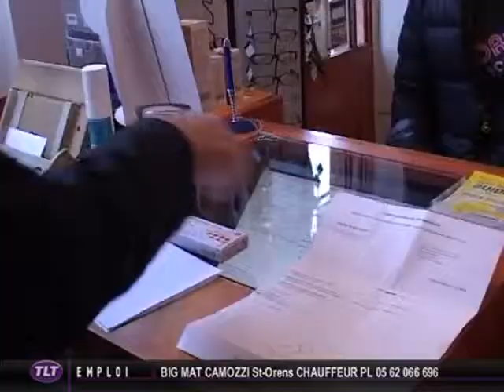Les pharmaciens dans la tourmente !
Vous voulez conserver ce reportage ?
 Les pharmaciens ont de plus en plus de mal à faire face économiquement, et recherchent des relais de croissances qui permettront de sauver leurs officines